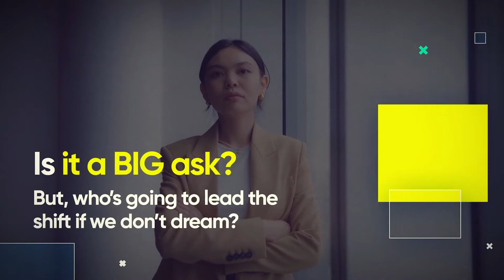Gender Equality | INT.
We are closing down the gender gap in our workforce. As always, we would be having more female leaders in our frontline positions.

Follow the space for more updates.